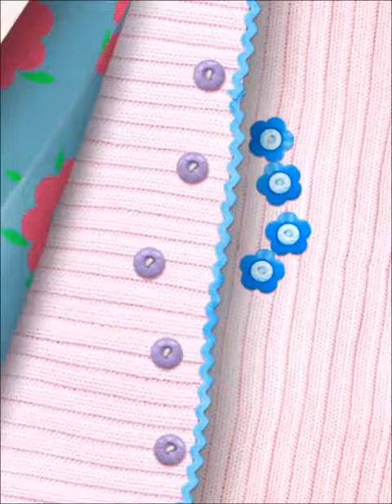Bris highlights from Bradley's big day